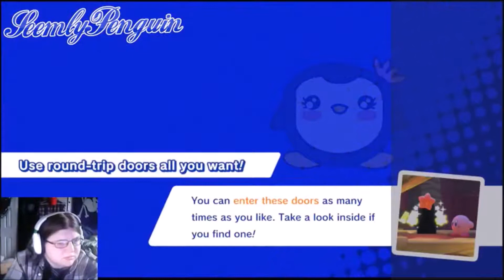Kirby Star Allies - Part 7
We are not censoring the swearing, go watch telletubbies if you can not handle a bad word.

And why are you here? Nobody reads the descriptions this far down. Go watch the video already, you snoop.